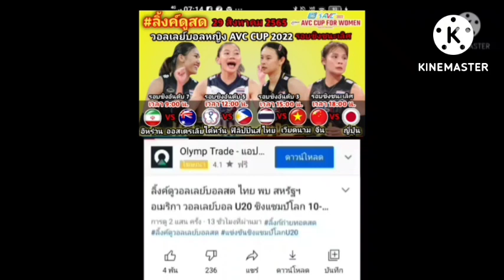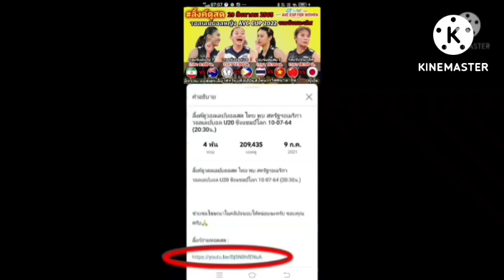ลิ้งค์ถ่ายทอดสด ⏰[18:00 น.] จีน 🇨🇳 พบ 🇯🇵 ญี่ปุ่น ชิงที่ 1 วันจันทร์ ที่ 29 ส.ค 65 avc cup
ลิ้งค์การถ่ายทอดสด : วอลเลย์บอลหญิง
พีพีทีวี วอลเลย์บอลหญิง เอวีซี "พีเอ็นวีเอฟ" คัพ
รอบจัดอันดับ ประเทศฟิลิปปินส์
ลิ้งค์ถ่ายทอดสด : avc cup 2022
กดลิ้งค์สีน้ำเงิน

ลิ้งค์ถ่ายทอดสด ⏰[12:00 น.] ไต้หวัน พบ 🇵🇭 ฟิลิปปินส์  ชิงที่ 5 วันจันทร์ ที่ 29 ส.ค 65 avc cup

ลิ้งค์ถ่ายทอดสด ⏰[15:00 น.]  ไทย 🇹🇭 พบ 🇻🇳 เวียดนาม ชิงที่ 3 วันจันทร์ ที่ 29 ส.ค 65 avc cup

ไต้หวัน พบ 🇵🇭 ฟิลิปปินส์
รอบชิงอันดับที่ 5
AVC 2022
ประเทศฟิลิปปินส์

ไทย 🇹🇭 พบ 🇻🇳 เวียดนาม
รอบชิงอันดับที่ 3
AVC 2022

จีน 🇨🇳 พบ 🇯🇵 ญี่ปุ่น
รอบชิงชนะเลิศ
AVC 2022

AVC CUP 2022
ชิงแชมป์เอเชีย 2022
วอลเลย์บอลหญิงไทย
วอลเลย์บอลหญิงชิงแชมป์เอเชีย 2022